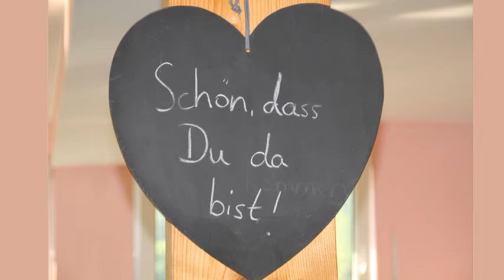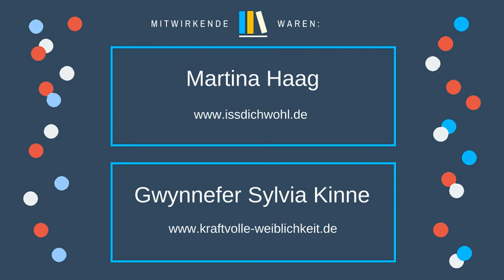Martina Haag - Iss dich wohl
Unser Leben wird immer von inneren Bildern gesteuert.
Martina Haag ist das Novembergirl in der Interviewserie Femme fatale. "Iss dich wohl" ist Martinas Vision.
Du siehst im Video wie machtvoll unsere Bilder, Gedanken, Erfahrungen, Glaubenssätze und Lebensregeln sind.

Viel Freude und schöne Erkenntnisse wünsche ich dir mit dem Video.